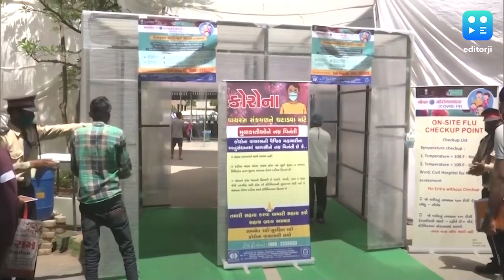Separate Covid-19 wards for Hindus & Muslims at Gujarat hospital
The wards for coronavirus patients and suspected cases at Ahmedabad Civil Hospital have been separated on the basis of religion. The division is said to be in line with a state government decision. A report in The Indian Express quoted the hospital's medical superintendent as saying that the wards were separated for Hindu and Muslim patients, at the hospital that has 1,200 beds for Covid-19 patients. However, deputy chief minister and health minister Nitin Patel denied any knowledge of it, the report added.